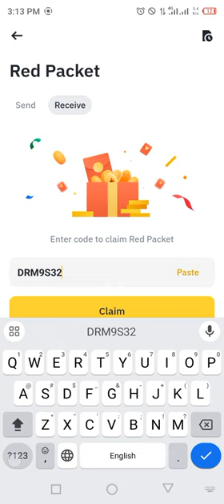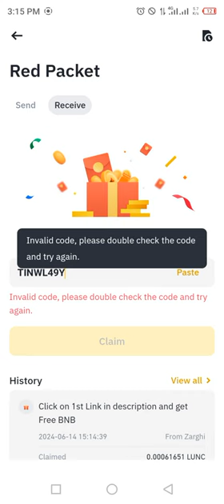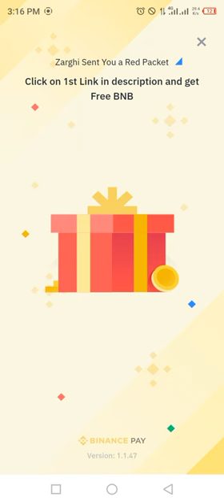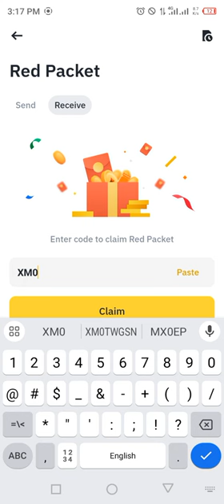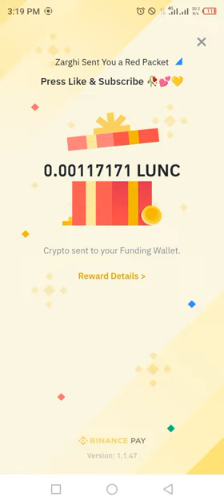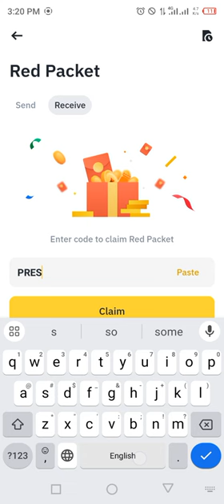Binance red packet code today | LUNC Binance Coin RED Packets 14 JUNE 2024 Crypto Box